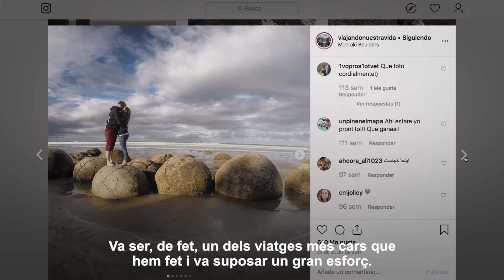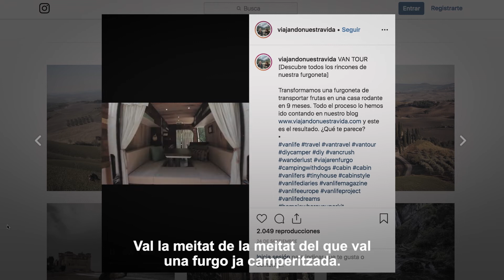Estalviar amb un objectiu: viatjar - BANC SABADELL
Definir els motius pels quals volem estalviar pot ajudar-nos a aconseguir certes fites econòmiques. Visualitzar aquest objectiu d'estalvi en forma de meta, i especialment gaudir-la, és una manera de motivar-nos que, tot i que no fa més fàcil el procés, sí que pot fer-lo més suportable. Aquest és el cas d’en Manel i la Maeva, amants dels viatges i creadors del blog "Viatjant nostra vida".